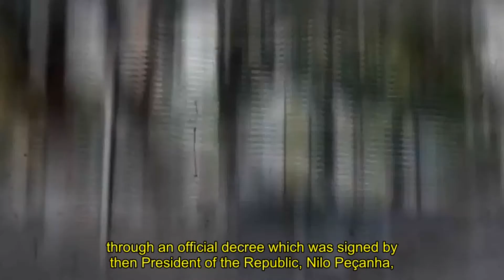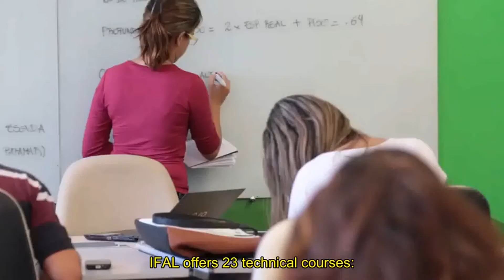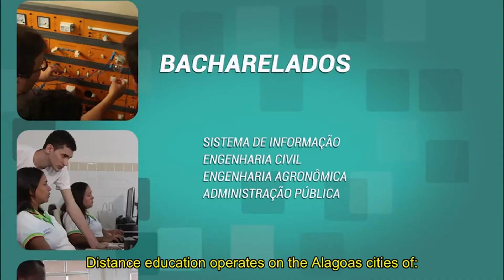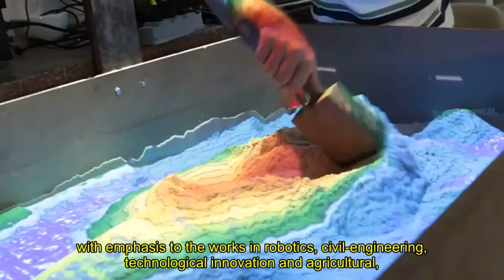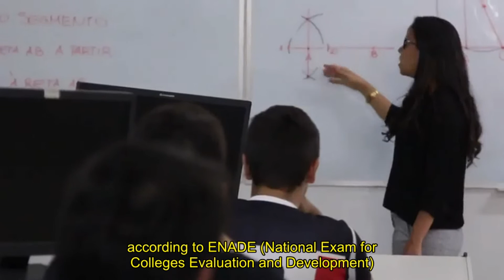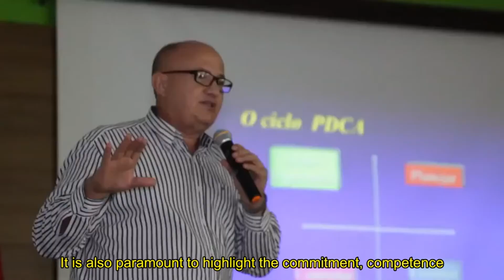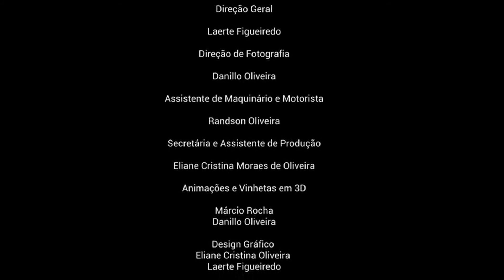Institute Federal of Alagoas video